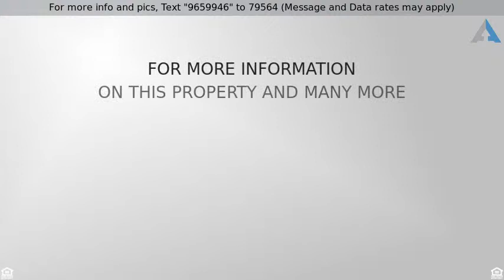Priced at $350,000 - 2093 Graves Court, Northglenn, CO 80233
Beautiful Remodeled 4 Bed/2 Bath Northglenn Ranch!

Beautiful, remodeled, and impeccably-maintained 4 bedroom, 2 bathroom ranch in Northglenn on large corner lot!  This immaculate home features an open floor plan, spacious bedrooms with great closet space, all new windows, refinished hardwood floors, newer carpet, stunning kitchen with granite counters, stainless appliances, and high quality cabinetry.  Two upgraded bathrooms, and loads of recent maintenance.  Private area inside fully-fenced yard and new shed.  Newer furnace, plumbing, electrical, swamp cooler, and water line to street and new roof coming shortly-It’s all been done for you! Outstanding location is walking distance to the elementary school, close to the Orchard Mall, Boulder, Denver, and steps to favorite Northglenn restaurants like The Glen, Periodic Brewing, and to the 112th Ave RTD commuter rail station.  New Washer and Dryer included, this home is truly turn key, and sure to please; find your inspiration here!

LETS GET YOU INTO A HOME FAST AND EASY!!!

Buzz Gentry NMLS-237678 Finance of America Mortgage NMLS-1071

Listing Courtesy of: Adobe Real Estate

By clicking on the button above, you consent, acknowledge, and agree to the following: We take your privacy seriously. You are providing express written consent for Finance of America Mortgage to call you (including through automated means; e.g. autodialing, text) via telephone, mobile device (including SMS and MMS) and/or email, even if your telephone number is currently listed on any internal, corporate, state, federal or national Do-Not-Call (DNC) list.
The content relating to real estate for sale in this Web site comes in part from elookyloo, and was released for advertising syndication by the listing broker. Real estate listings are held by brokers other than Denver Realty Group. All information provided by the listing agent/broker is deemed reliable but is not guaranteed and should be independently verified. Information current as of 4/5/19.  All properties subject to prior sales.